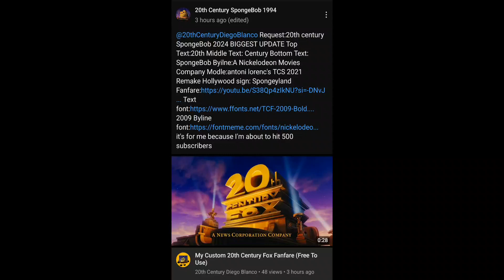[Request] 20th Century Spongebob 2024 BIGGEST UPDATE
Requested By @TCFOFFICIAL2024

Credit To Myself For The Fanfare And Antoni Lorenc For The Model.